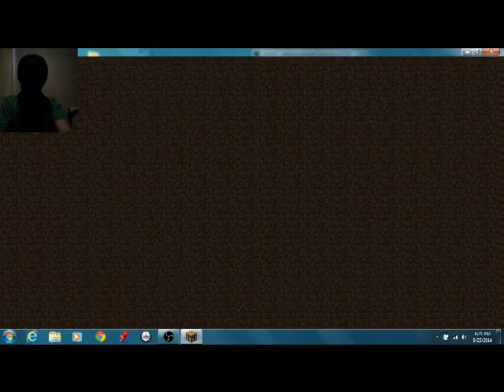huricaine spitfire plays hehehehe minecraft survival games yes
Best place ever